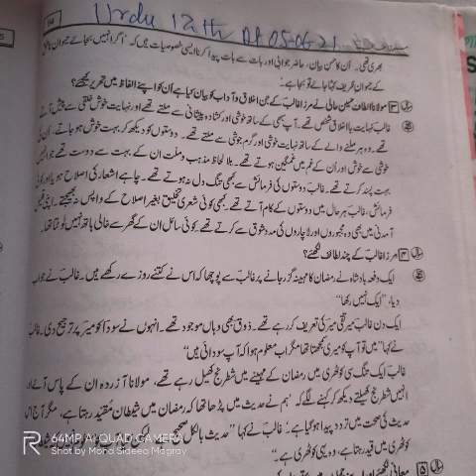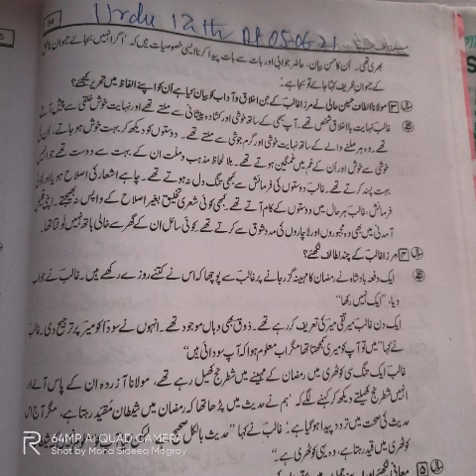مرذاغالب کی مشق